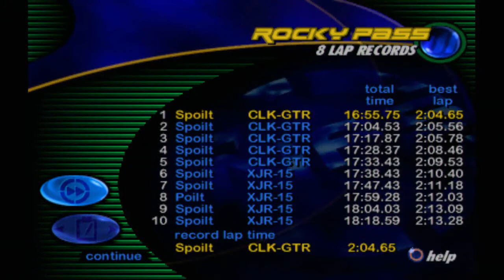Need For Speed 3 Hot Pursuit | Rocky Pass 16:55.75 | Race 310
Car Used: Mercedes-Benz CLK-GTR
Opponent: Mercedes-Benz CLK-GTR
Best Lap: 2:04.65
Direction: Backwards